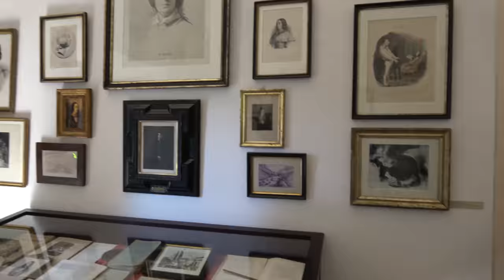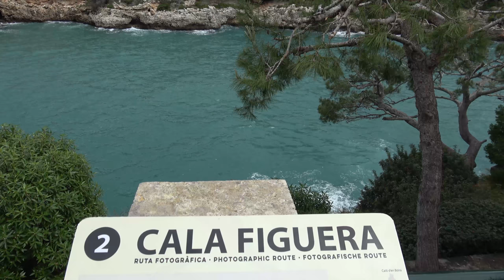MAIORCA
Maiorca, con la sua capitale, Palma di Maiorca, sono veramente dei luoghi stupendi. A Maiorca tutto funziona, tutto bello, tutto verde, un paese ideale per delle vacanze da sogno.